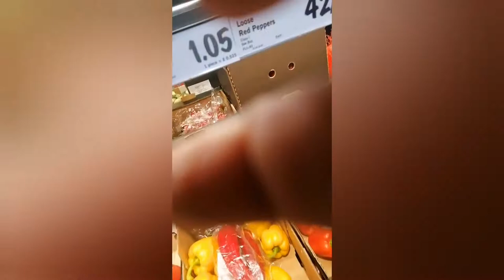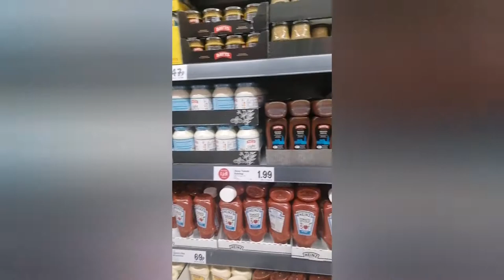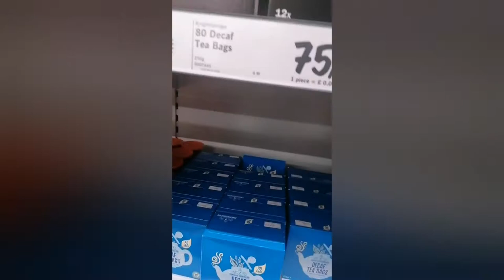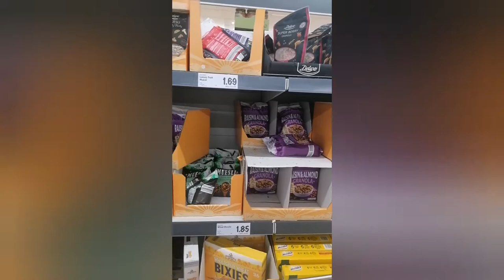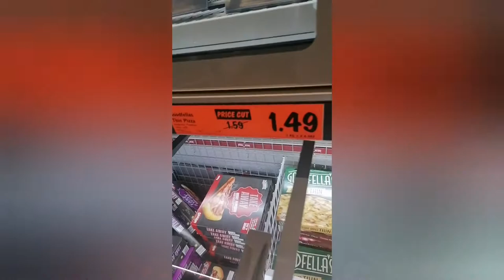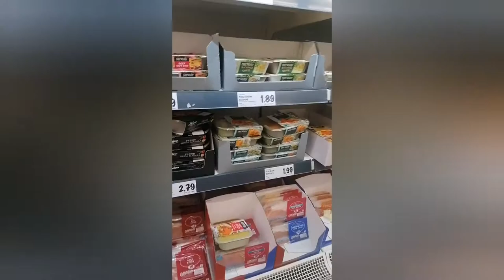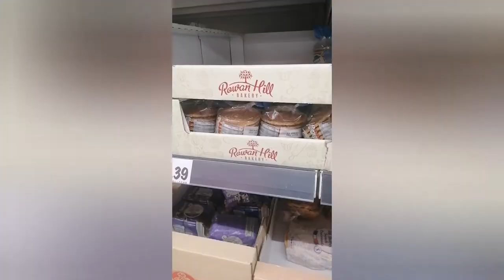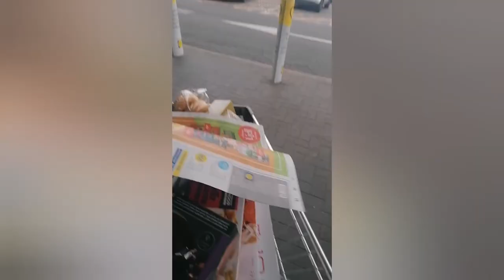How to do shopping fast, interesting & safe - Lidl பொருட்கள் வாங்க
How to do shopping fast, interesting & safe